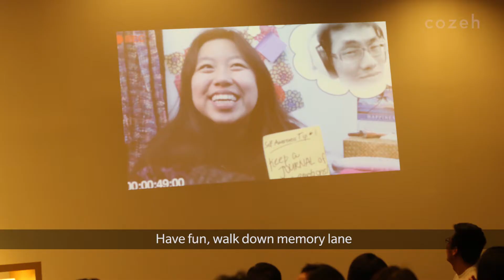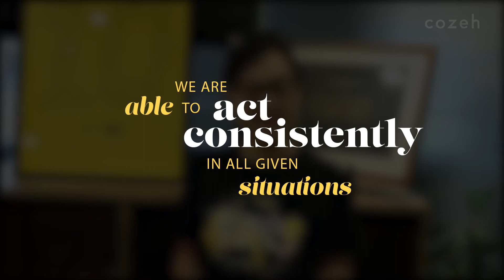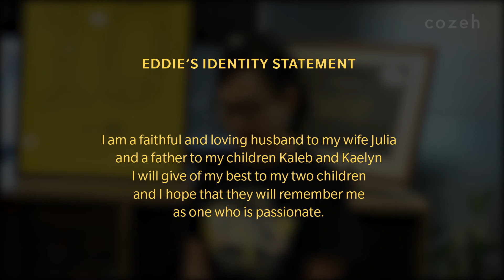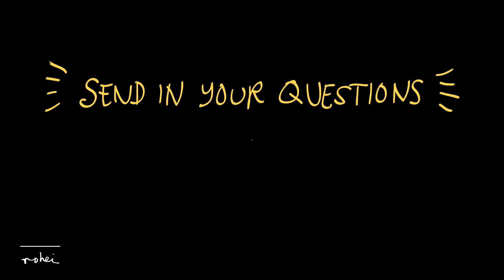AskRachelOng Ep 22 Crafting Your Identity Statement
When you know who you are, you are able to act consistently, despite the situation. Knowing our identity is so important to us, and crafting our individual identity statements was the highlight of our tenth year celebrations.